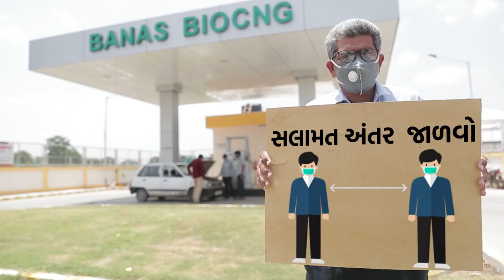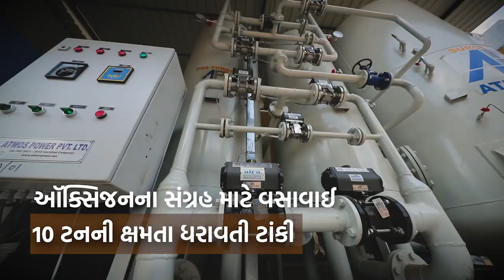કોરોના સમય માં કરેલી મદદ | બધું જ શક્ય છે | શંકરભાઈ ચૌધરી | બનાસ ડેરી